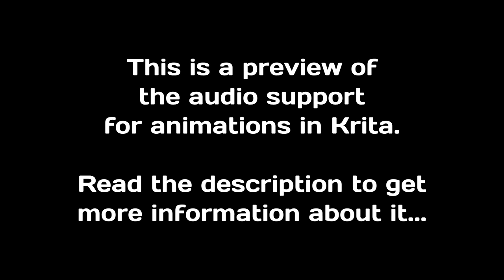Audio Support in Krita - Preview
This is a little demo of the new audio support for animations in Krita.
Note that it's not officially released yet and it's still not perfect, but it can already be useful! :)
A few things to know if you want to give it a try:
-For now, the code is in a separate branch in git.
-The length of the audio frames when scrubbing is set to a fixed duration. It can be changed adding a line in the kritarc config file (for example, add scribbingAudioUpdatesDelay=50 to set it to 50ms; yes this option name has a typo, but that's temporary...)